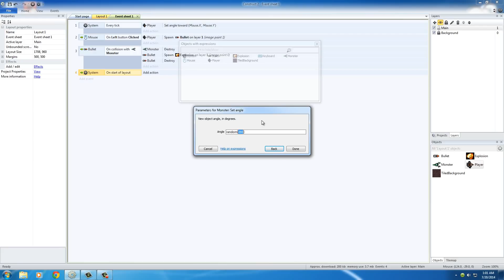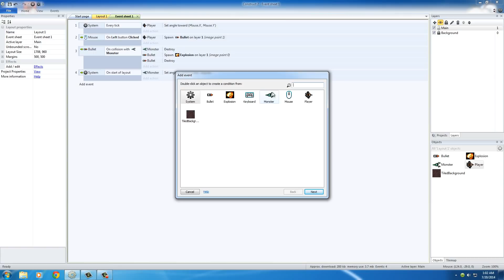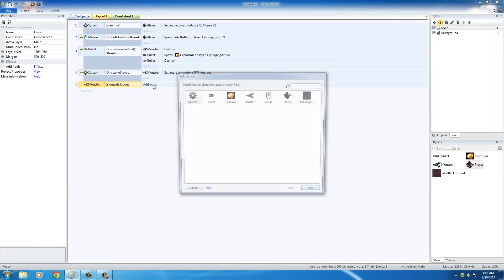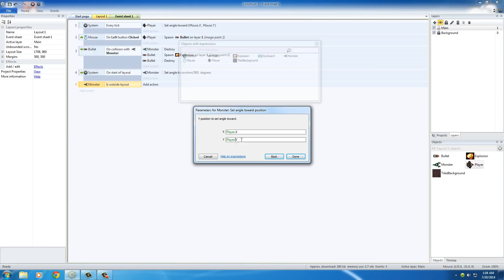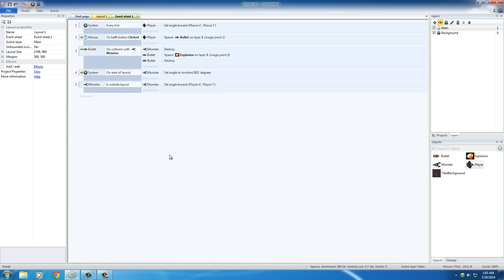Game Development w/ Construct 2 Tutorial - 11 - How to Make the Monsters Smarter